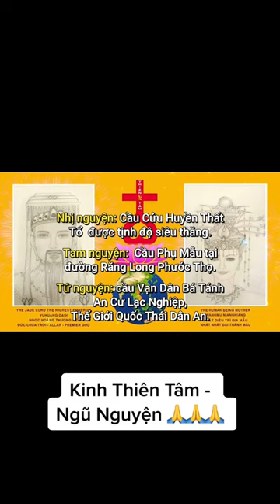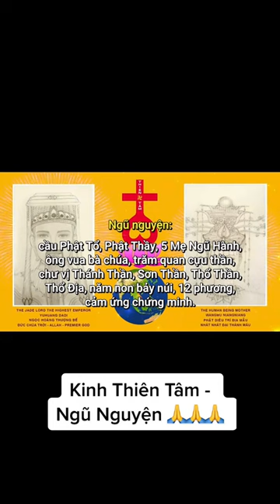Kênh Ngô Tuấn Kiệt - Kinh Thiên Tâm Ngũ Nguyện